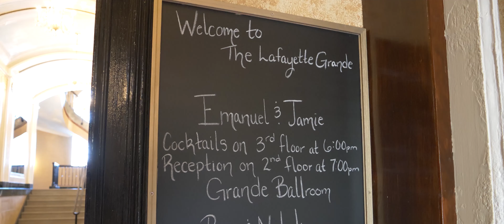Jamie and Emmanuel 8.3.19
Wedding Film - 8.3.19

Jamie and Emmanuel